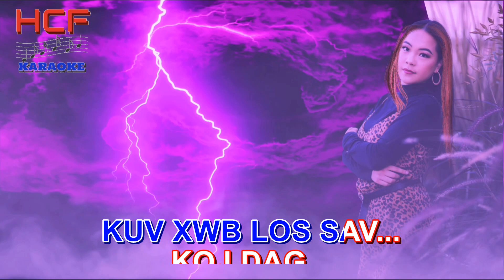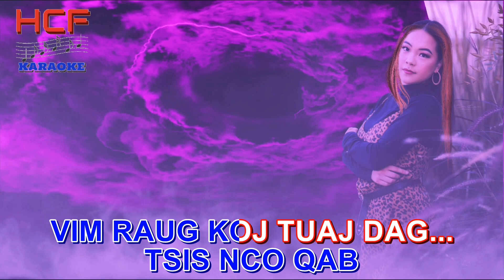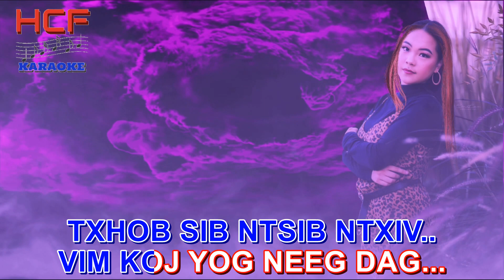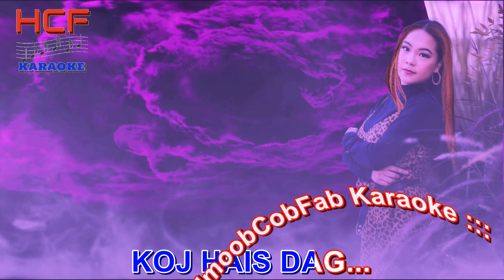KOJ DAG KARAOKE BY LOJ LEEB (NKAUJ HMOOB DAWB, NKAUJ HMOOB, CLASSIC HMONG SONG, 80'S)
Song:
KOJ DAG
Artist:
LOJ LEEB